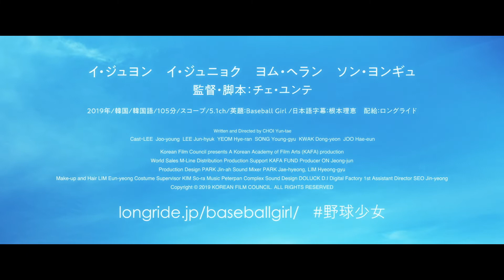「梨泰院クラス」イ・ジュヨン最新作！プロを目指す天才野球少女の終わりなき挑戦を描いた、情熱エンターテイメント！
『野球少女』3月5日（金）公開

‹ストーリー›
最高球速134km/hの速球とボールの回転力が強みの天才野球少女チュ・スイン(イ・ジュヨン) 。高校卒業後はプロ球団で野球を続けることを夢見て、誰よりも練習を重ねてきた。しかし、女子という理由でトライアウト（プロテスト）も受けられない。おまけに友人、家族からも反対される。そんな時、プロを目指し夢破れた新人コーチのチェ・ジンテ(イ・ジュニョク)が赴任し、大きな変化が訪れる。果たして彼女の夢は叶うのだろうかーー。

■監督：チェ・ユンテ
■キャスト：イ・ジュヨン、イ・ジュニョク、ヨム・ヘラン、ソン・ヨンギュ
■配給：ロングライド